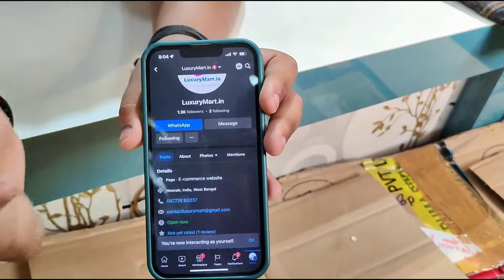100% Original Products With 50% - 65% Off In Howrah | Shoes And Clothes In Cheap | LUXURYMART.IN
100% Original Products With 50% - 65% Off In Howrah | Best Shoes And Clothes In Cheap | LUXURYMART.IN

SHOP NAME :- LUXURYMART.IN
ADDRESS :- PRASASTHA MASJID MARKET , NEAR ANKURHATI CHECKPOST HOWRAH . 711302